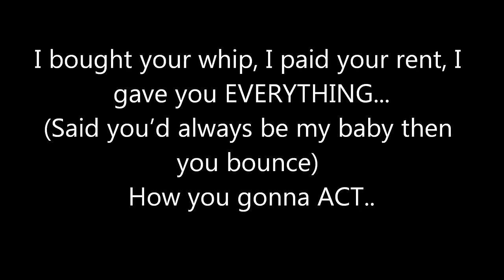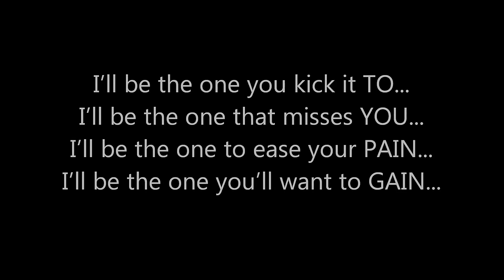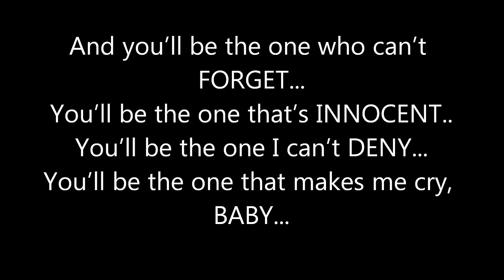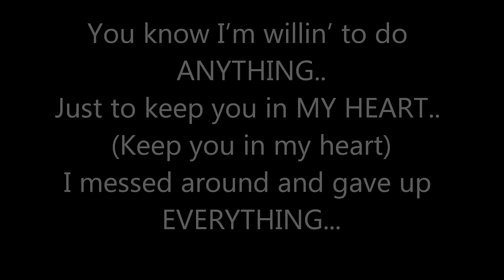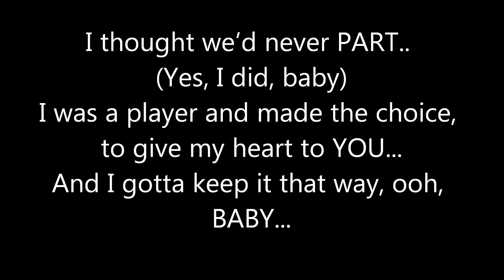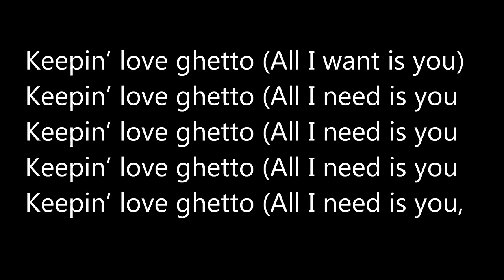TYRESE - HOW YOU GONNA ACT LIKE THAT **(LYRICS ON SCREEN)**